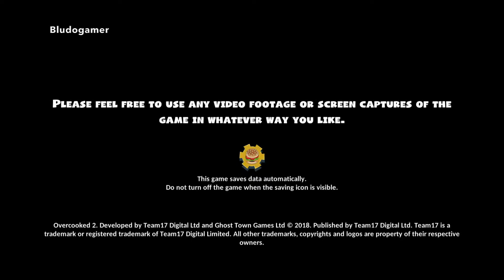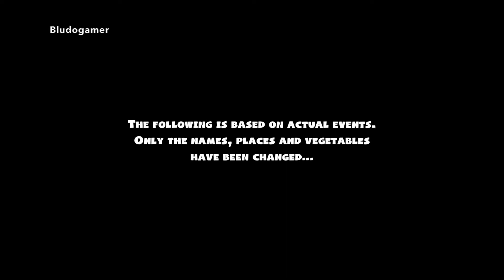Overcooked 2 First View on Nintendo Switch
Overcooked 2 is one of the most fun multiplayer game. It requires cooperation between players to cook dishes. It is challenging and fun to play!

This video shows the first 9 minutes of game play (the tutorial part) of the game. It has a variety of playing mode where you can play online or locally with your friends.

I would say I enjoy the game a lot! Stay tune for more video on Overcooked! 2